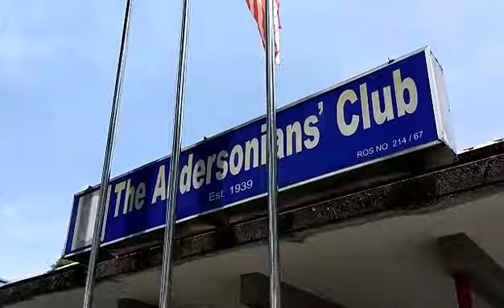makan lunch di Anderson club Ipoh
anderson club ini berusia  lebih 100 years.
bersih kemas makanan sedap
cara hidangan mengunakan daun pisang
ramai kaum yang berkunjung makan disini.